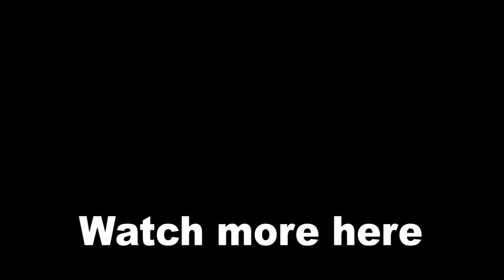Cassie Cage Takes No One Seriously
Just like her Father Johnny Cage, Cassie turns anything into a joke, especially before a fight. In this video, you can watch how Cassie pisses characters off with her jokes.

cheers! :)